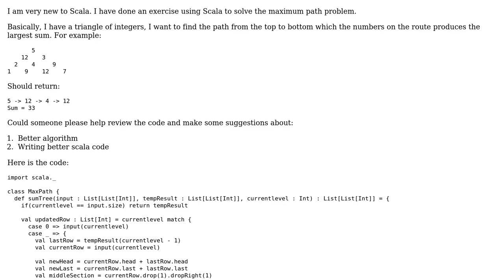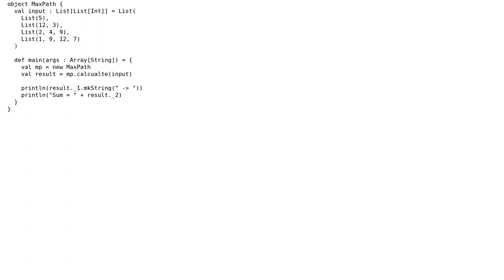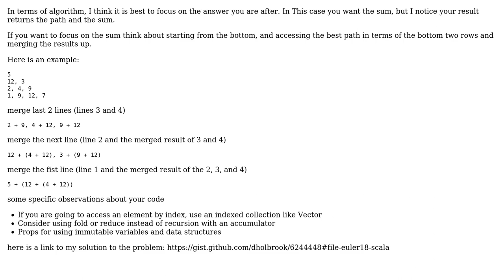Code Review: Maximum path problem using Scala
With thanks & praise to God, and with thanks to the many people who have made this project possible! | Content (except music & images) licensed under CC BY-SA | Music | Images & others | With thanks to user Kevin user David Holbrook and the Stack Exchange Network Trademarks are property of their respective owners. You are responsible for your own actions.